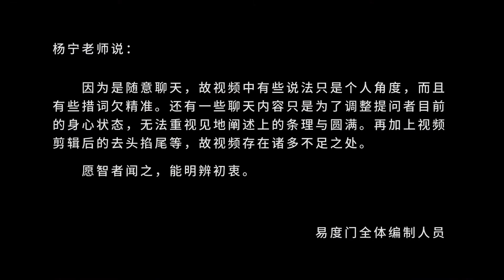是借助这些事在走向解脱 易度门 聊天室汇辑2017年3月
是借助这些事在走向解脱
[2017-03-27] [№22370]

Last update at 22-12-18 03:09:32